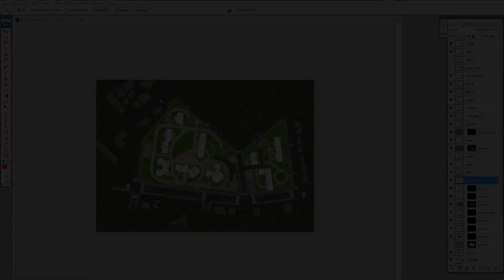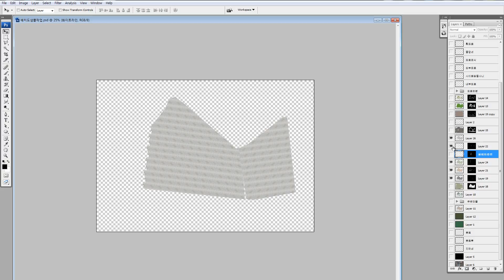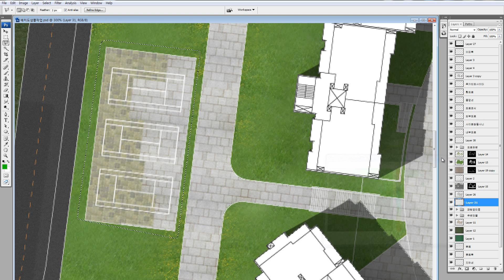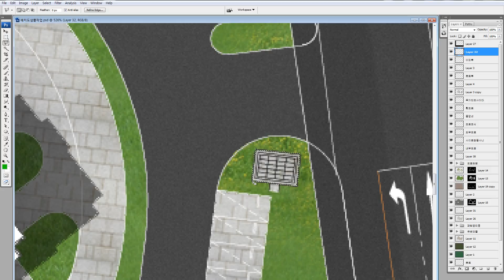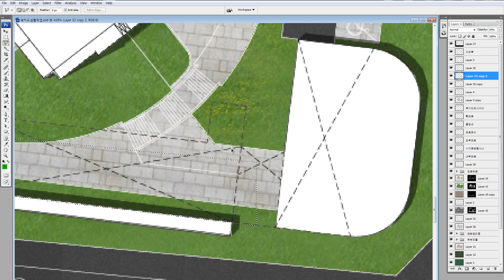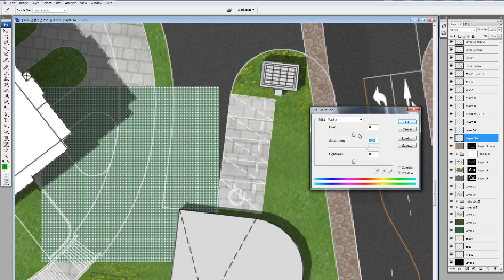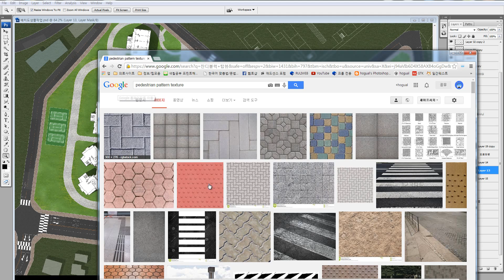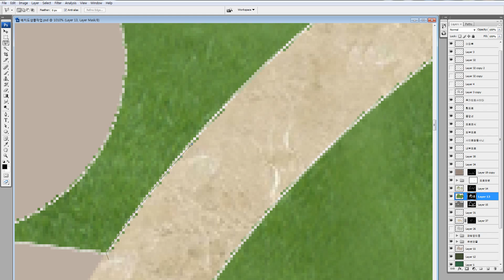#6 배치도강좌 패턴넣기2부 -Site plan tutorial -Loading pattern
해당 자료는 아래 에서 다운 받으세요

Source Download

캐드 버전 다운해서 올린것도 첨부합니다. ^^

eps파일과 도면파일 그리고 간단하게 조경만 시도해볼수있는 psd파일까지 있습니다.

도면정리부터 따라하실수도 있고 또는 정리된 eps파일만 불러서 할수도 있습니다.

그리고 조경만 연습할수있는 psd파일도 첨부해 두었습니다.
(해당 강좌영상은 곧 업로드 하겠습니다.)

강좌를 참조하셔서 하나씩 따라해 보시면 도움 되실겁니다. ^^

영상 보시다가 궁금하신점 기타 문의 사항은

댓글또는 페북 페이지로 해주시면 감사하겠습니다.

헲토샵 페이스북 페이지에 오셔서 '좋아요' 눌러주시면

소식 공유 가능합니다. ^^;)/